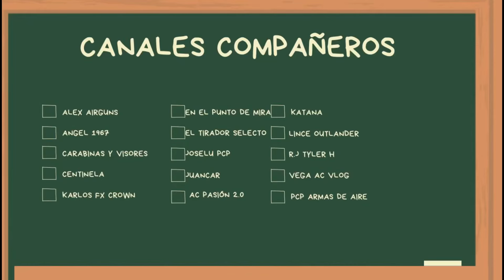AIRMAKS(KATRAN)40 metros-ELEKTROBOLLARD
Bienvenidos a una nueva Aventura 🙂🙂

En el día de hoy tendremos una primera toma de contacto con la preciosa AIRMAKS kATRAN X

Una carabina que acabo de adquirir recientemente procedente de mi amigo @AlexAirguns